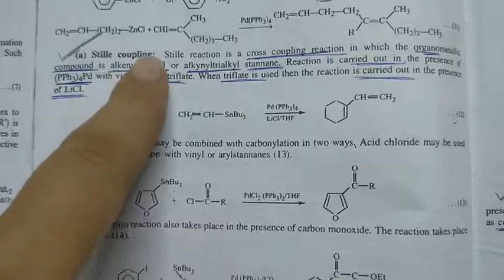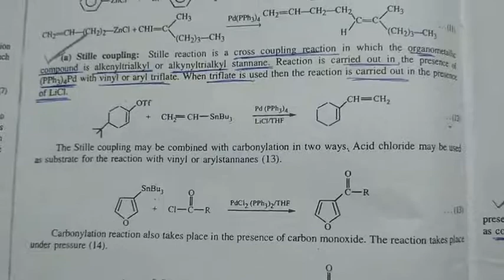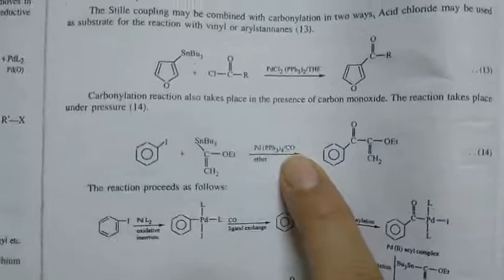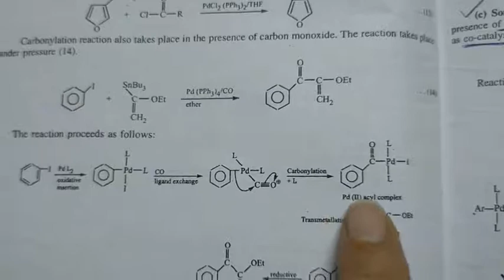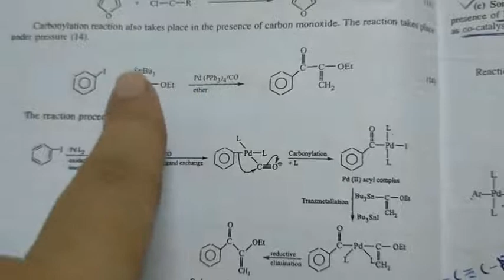Transition metal complexes in organic synthesis part 6